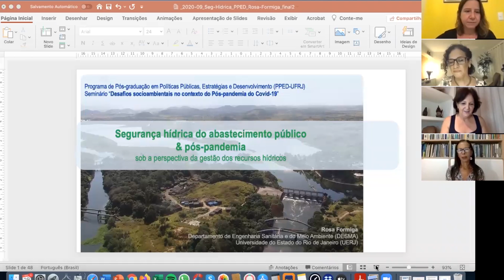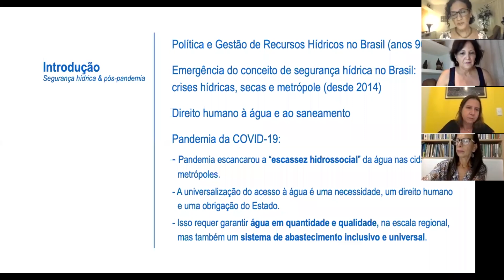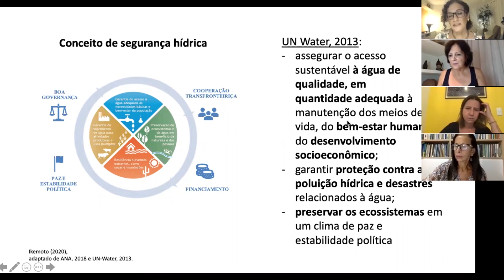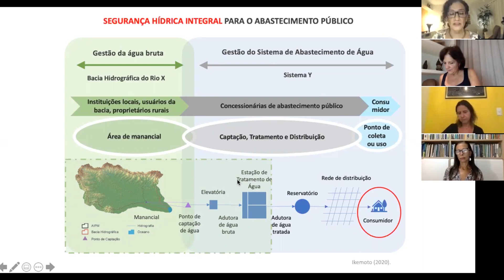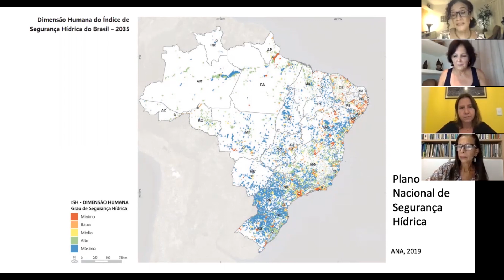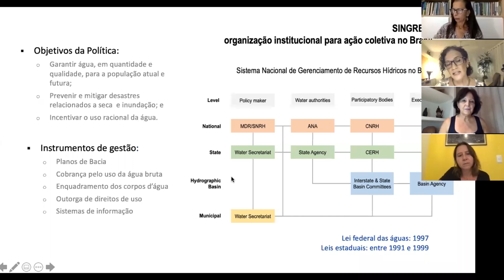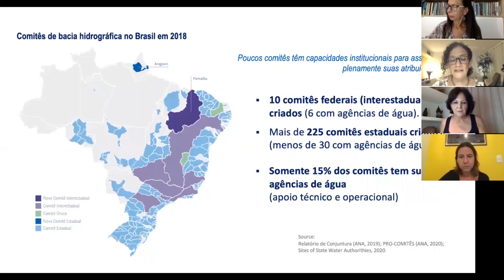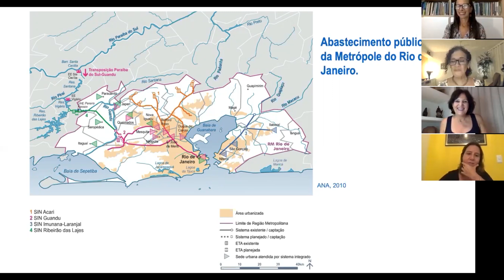Desafios Socioambientais no Contexto do Pós-pandemia do COVID-19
PPED/UFRJ - CDTS apresentam o Seminário "Desafios Socioambientais no Contexto do Pós-pandemia do COVID-19, transmitido no ambiente de web conferência.
Palestrantes :
Rosa Formiga, Marta Irving e Estela Neves
Organizadores:
Francisco Duarte e Mariana Clauzet

A web conferência foi realizada no dia 28 de setembro de 2020.